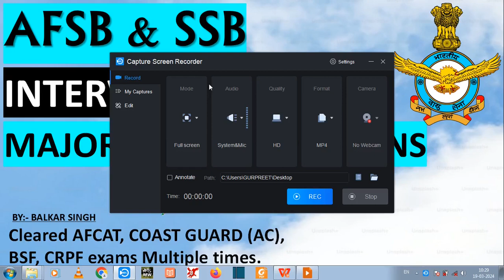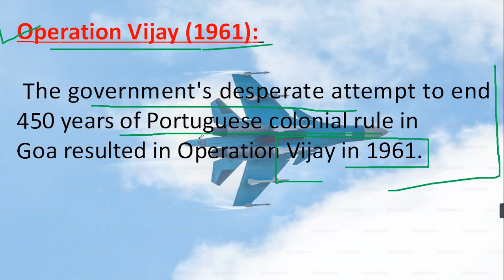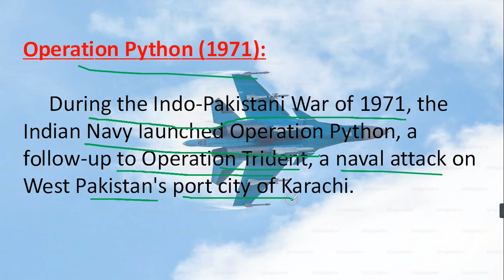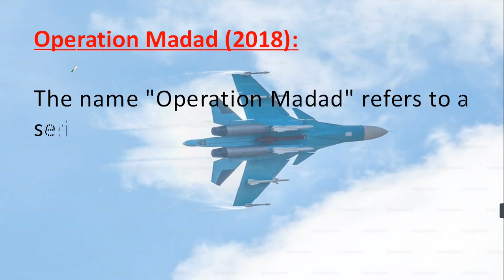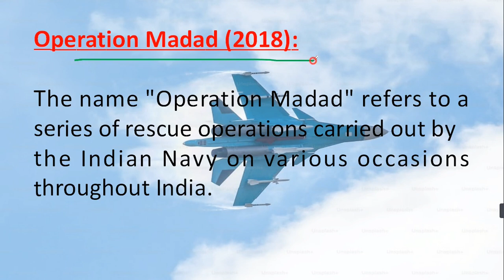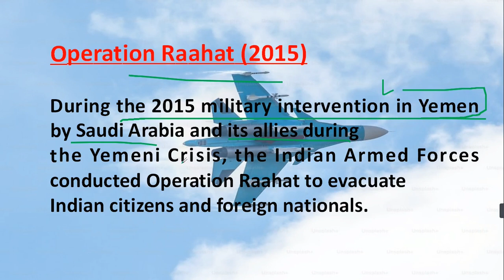AFSB INTERVIEW || SSB || INDIAN NAVY MAJOR OPERATION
AFSB INTERVIEW IMPORTANT QUESTION AND ANSWER || INDIAN NAVY MAJOR OPERATION || @PlusGrade.Official